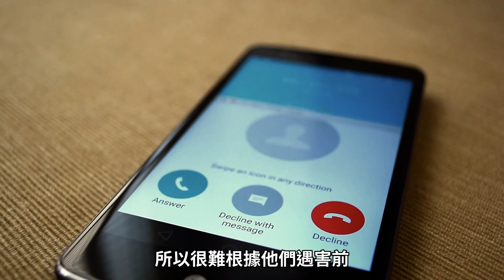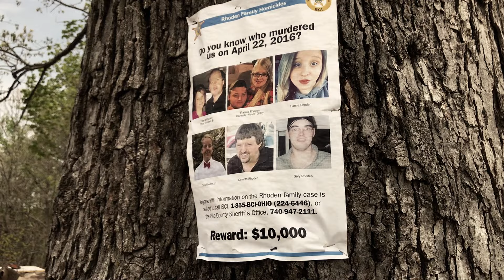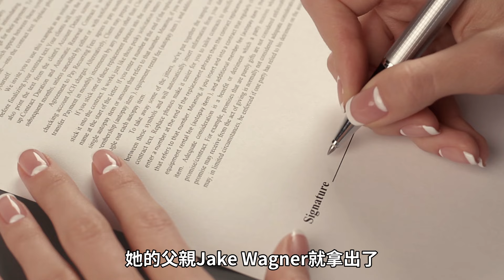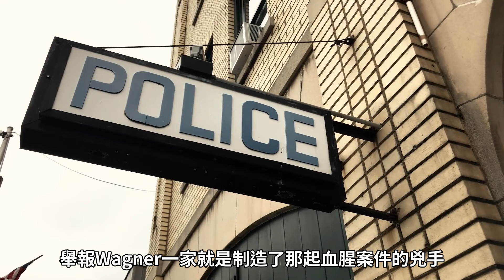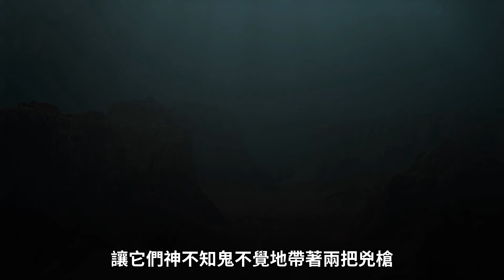一夜之間屠殺8人！？惡魔家族制造震驚美國的滅門案！2016年俄亥俄州 Pike縣大屠殺全面講述--懸案 刑事 調查 奇聞 檔案 迷案解讀 盡在光暗雜學館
一個人丁新旺的大家族在一夜之間幾乎被屠殺殆盡。分散居住的8名成年男女，幾乎是在同一時間，就被行刑式的殺害了。血腥的犯罪現場只有三個嬰幼兒被放過活命。兇手那冷酷又專業的手段，還有對現場進行的近乎完美的清理和偽裝，讓參與破案的警官們傷透了腦筋。大家好歡迎來到雜學館 我是Jason。今天就讓我們來了解這樣一起發生在2016年的恐怖命案吧。